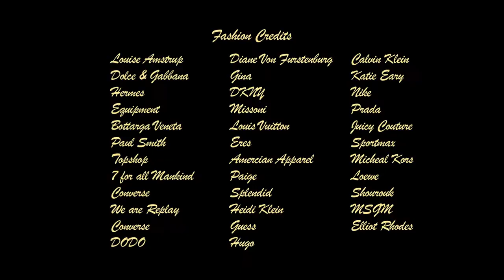Aloha from Alice | Directed by Alice Hawkins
Styling: Anders Sølvsten Thomsen
Editor: Dan Canyon
Hair: Eamonn Hughes
Production: Daniele Comeaux